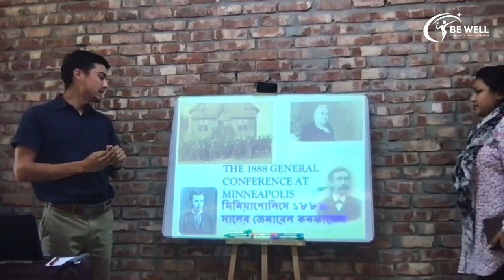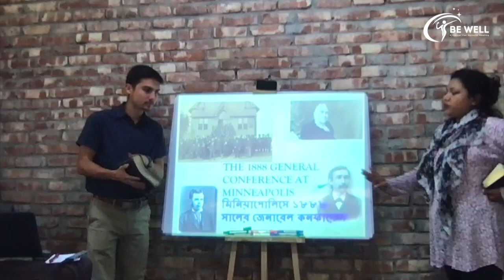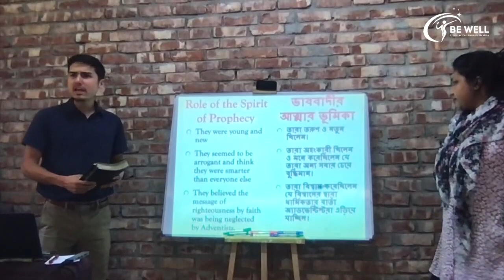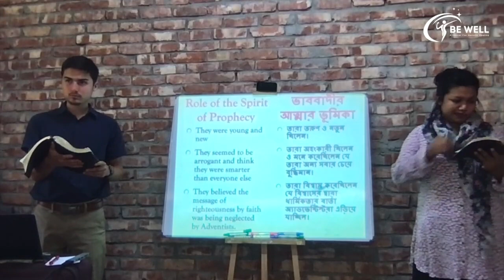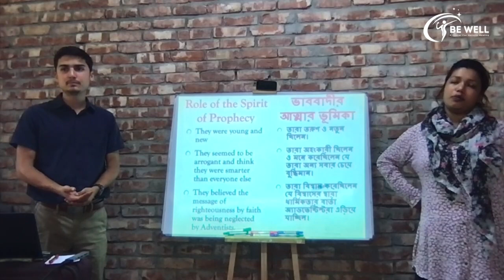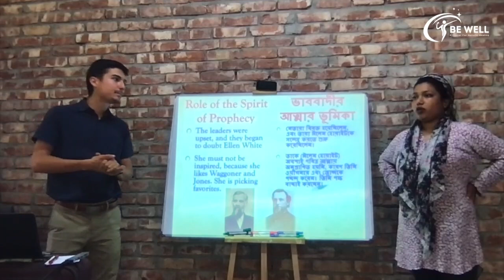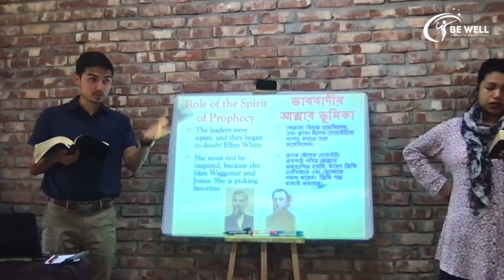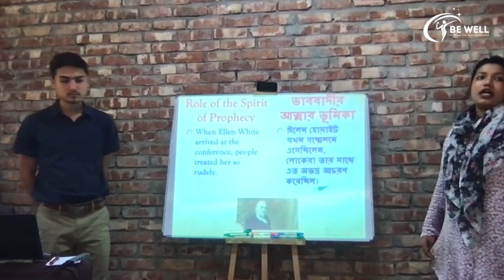SDA History | Doubting Ellen White | BE WELL LECTURE